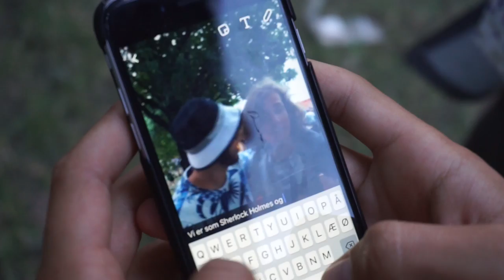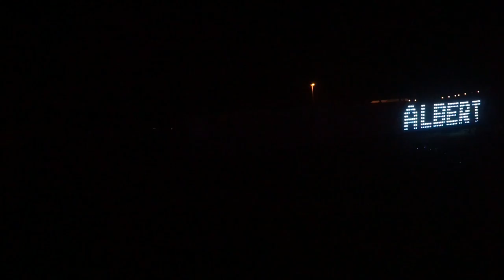SPØRG CASPER + JULIA SOFIA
Jeg er tilbage på Roskilde Festival sammen med Spørg casper, Julia sofia, Lakserytteren osv. Like for flere vlogs!